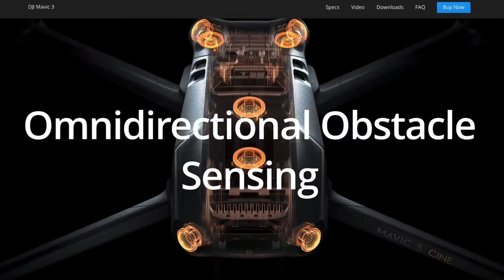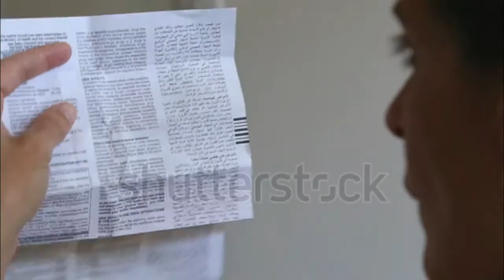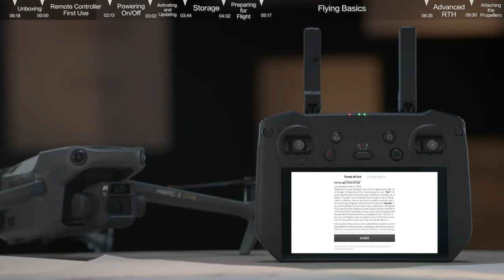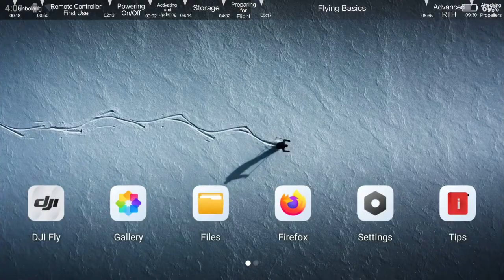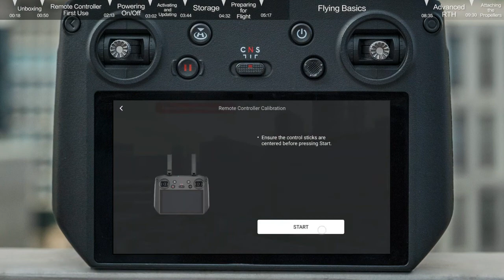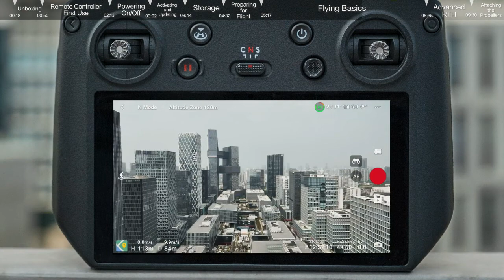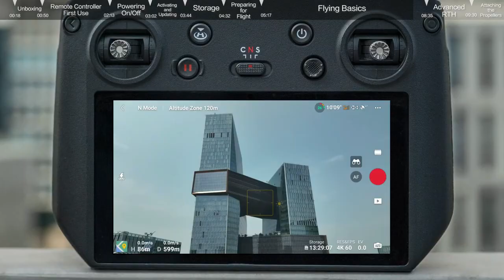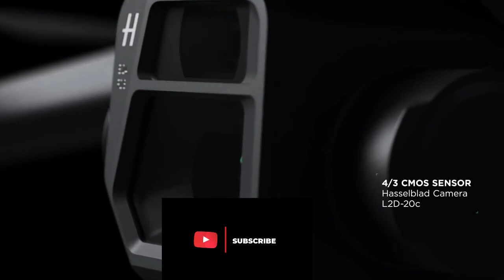How to Fly DJI Mavic 3 in Bangla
Well come to my channel value of science with fun,
In this episode, I have tried to explain how to fly DJi mavic drone in bangla

পুরো ভিডিও টা দেখবেন আশা করি। তাহলে সম্পুর্ন  knowledge টা পেতে আপনাদের সহজ হবে।

চ্যানেল টি ঘুরে আসার আমন্ত্রন রইলো। আসা করি ভালো কিছু knowledge অপেক্ষা করছে আপনাদের জন্য।